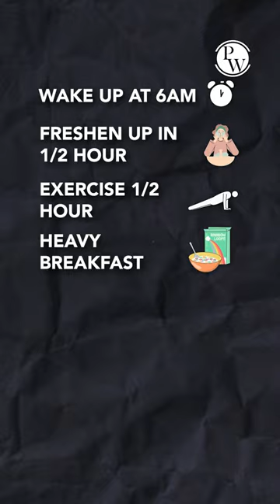Zordar time table se crack karo CA Exams 🔥